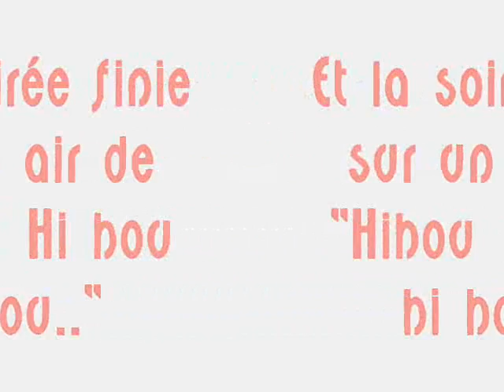Soirée au club house le lundi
trop forte cette soirée